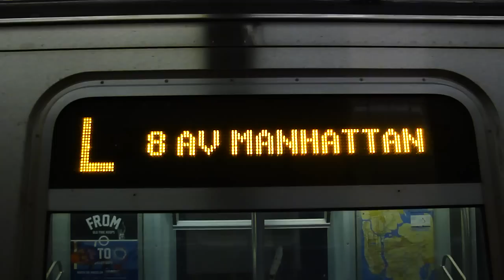MTA New York City Subway : 8th Avenue Bound R143 L Train @ Bushwick Avenue-Aberdeen Street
Seen here is a train of R143s operating on the L to 8th Avenue arriving and departing from Bushwick Avenue - Aberdeen Street.